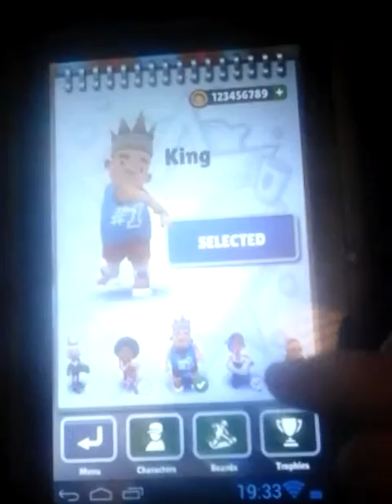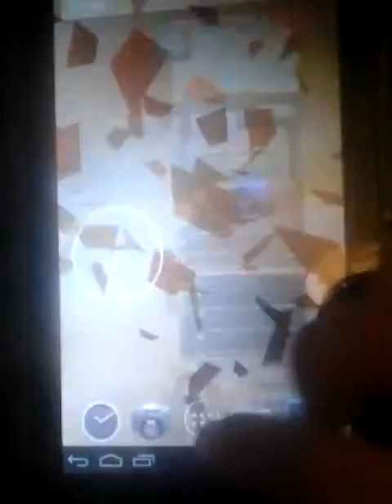subway surfers world record 802025955